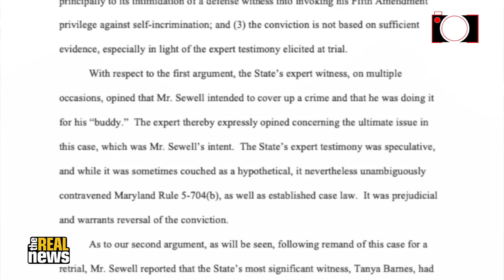Cop wrote a $2500 ticket for changing lanes too close, but he wasn't ready for what happened next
In this episode of the Police Accountability Report, we provide breaking updates for several critical cases we've been covering for months, including a surprising development in the case of Daniel Alvarez, who received a $2500 ticket for changing lanes from a San Bernardino sheriff who had racially profiled him. We also report on new developments in the felony camping charges against the popular cop watcher Otto the Watchdog, along with the ongoing case against the first Black police chief of a small town on Maryland's Lower Eastern Shore. Please join journalists Taya Graham and Stephen Janis for this important update on our former guests of the Police Accountability Report!